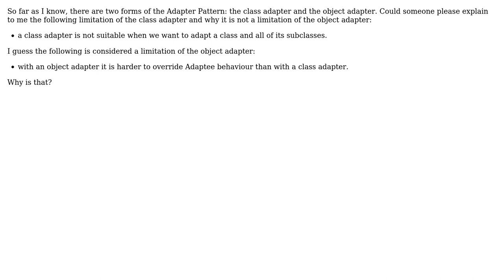Software Engineering: Adapter Pattern: Design Patterns